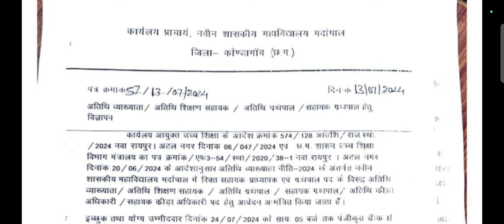अतिथि व्याख्याता भर्ती,नवीन शासकीय महाविद्यालय मदांपाल#अतिथि_शिक्षक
atithi vayakyata bharti
atithi vayakyata bharti
,atithi vayakyata college
,guest techer bharti
,college athithi vayakyata bharti,
cg atithi vayakyata bharti,
cg guest techer bharti,
atithi vayakyata,
atithi techer bharti